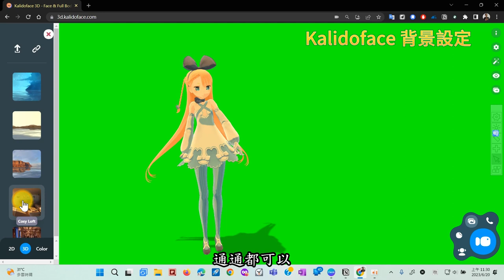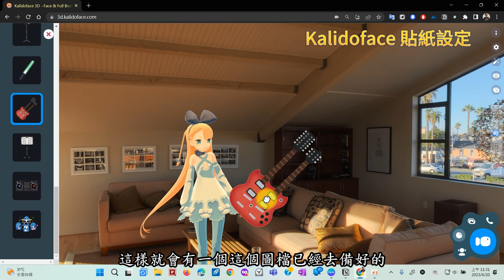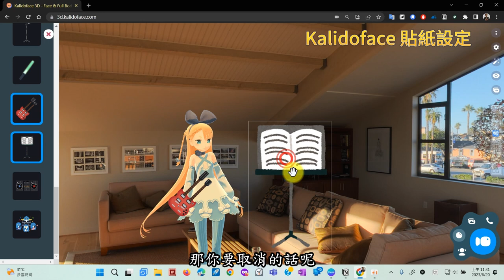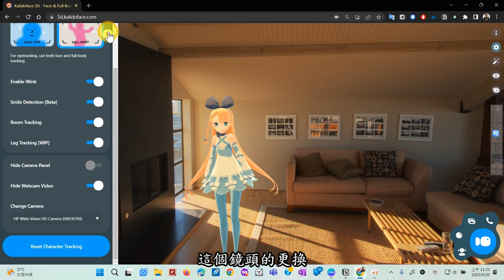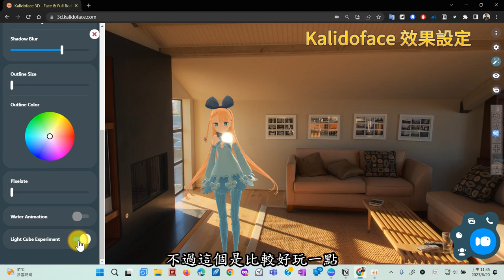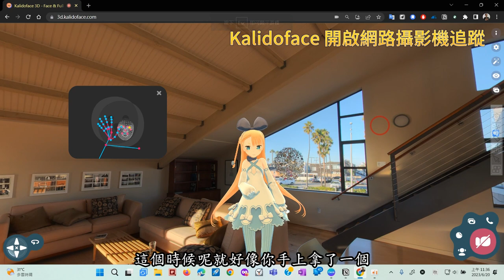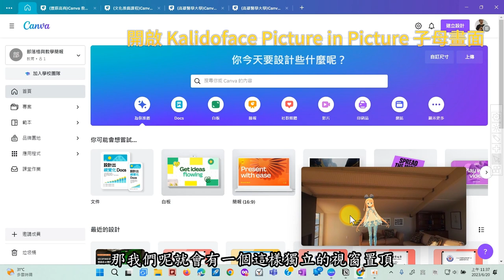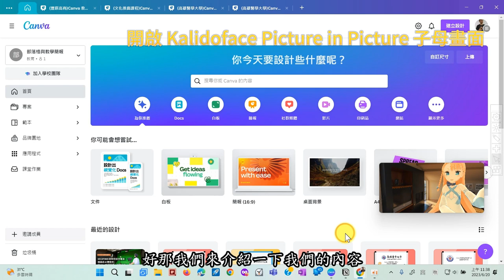Kalidoface 用你的網路攝影機來玩轉3D虛擬角色！支援子母畫面呈現，還能匯入Vroid Studio VRM檔案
此影片為「Kalidoface 用你的網路攝影機來玩轉3D虛擬角色！支援子母畫面呈現，還能匯入Vroid Studio VRM檔案」文章中的教學影片，更完整的內容請參閱